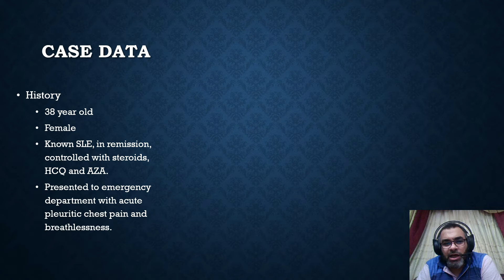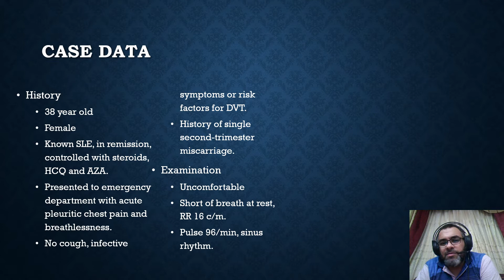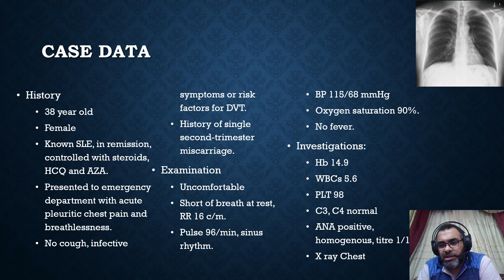{Rheumatology Case Quiz 26} NO Answer ألحالة فقط بدون إجابة